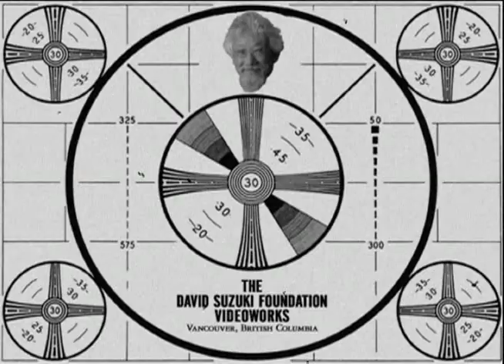Trailer for "The Sacred Balance"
David Suzuki did a series called "The Sacred Balance" about how humans fit into the planet's ecosystem. Here's a trailer/preamble for it.